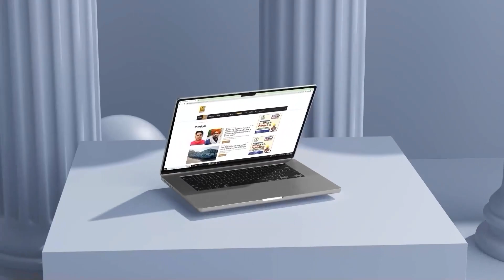ਰਾਤੋ-ਰਾਤ ਡੁੱਬੇ ਕਈ ਪਿੰਡ ਫਸੇ ਲੋਕ, ਹੈਲੀਕਾਪਟਰ ਦੀ ਮੰਗ | D5 Channel Punjabi | Ropar Flood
ਰਾਤੋ-ਰਾਤ ਡੁੱਬੇ ਕਈ ਪਿੰਡ ਫਸੇ ਲੋਕ, ਹੈਲੀਕਾਪਟਰ ਦੀ ਮੰਗ, ਅਚਾਨਕ ਆਏ ਹੜ੍ਹ ਦਾ ਕਹਿਰ! Flood | D5 Channel Punjabi | Ropar Flood